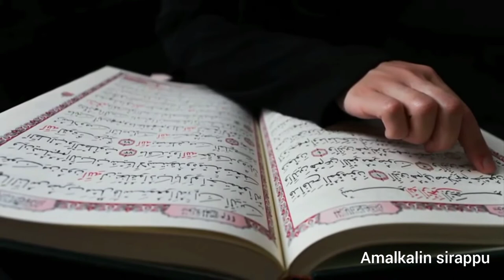தேவைகள் நிறைவேற இந்த சூராவை இப்படி ஓதுங்கள்